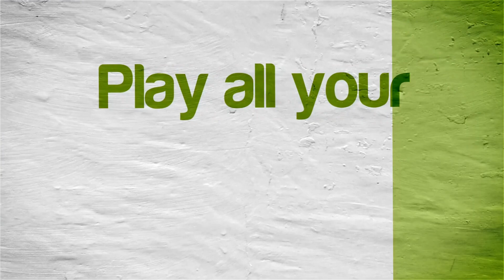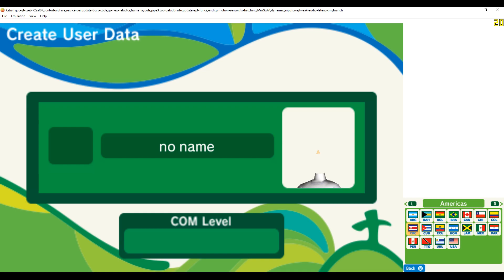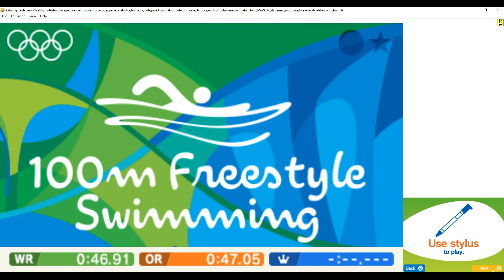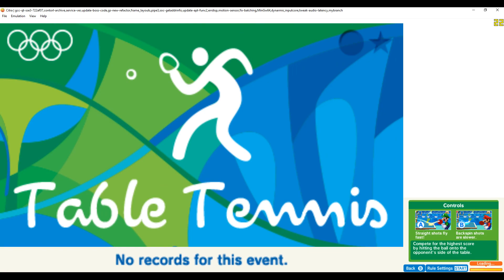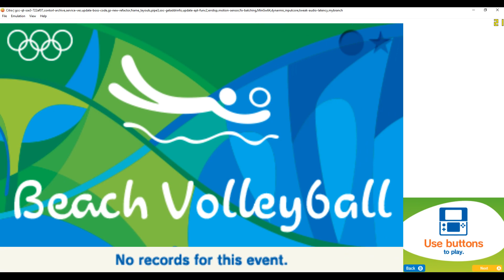Mario & Sonic at the Rio 2016 Olympic Games (SLOW) | Citra Emulator (CPU JIT) [1080p] | Nintendo 3DS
Mario & Sonic at the Rio 2016 Olympic Games running on a Windows PC via the Citra 3DS emulator!

Showing off gameplay of Mario & Sonic at the Rio 2016 Olympic Games for the Nintendo 3DS using the Citra emulator for Windows (unofficial Chinese version 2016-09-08 with CPU JIT).  With Citra you can play a lot of your favorite 3DS games, such as Pokemon X, Pokemon Y, Super Smash Bros. 3DS, Super Mario 3D Land, The Legend of Zelda: A Link Between Worlds, Mario Kart 7, The Legend of Zelda: Ocarina of Time 3D, New Super Mario Bros. 2, and tons more!